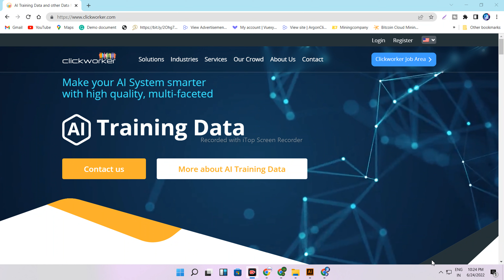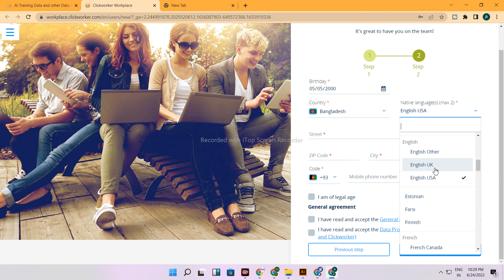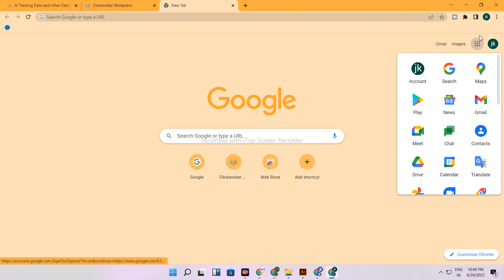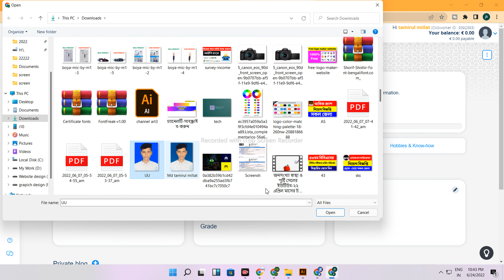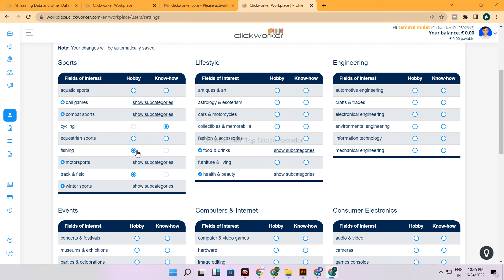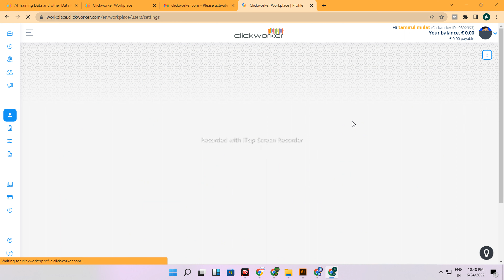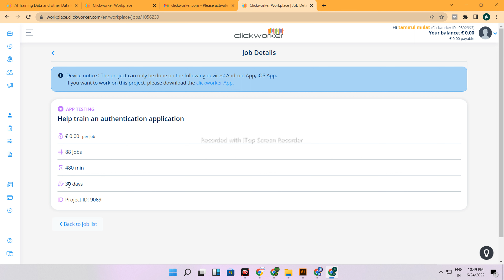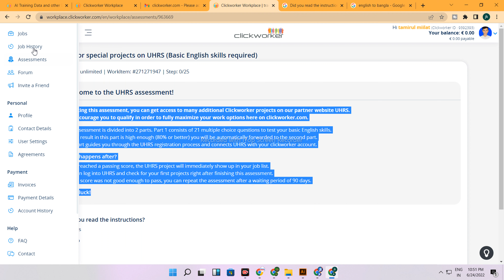how to create clickworker account || clickworker bangla tutorial || make money online